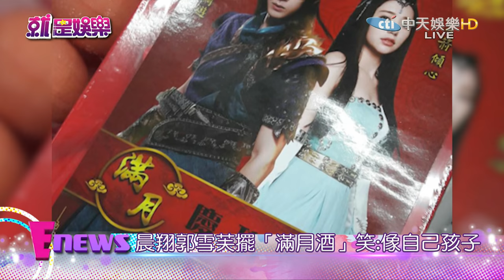《完整版》就是娛樂 演藝圈恩愛夫妻駕到！真恩愛假恩愛看攏沒？！2016.10.28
來賓：白吉勝、徐小可、陳隨意、謝宜君、曾智希
【娛樂畫重點】
黃志瑋掉髮險禿　成語蕎用蛋護髮慘變蛋花湯
大鵬范偉「撞臉」演父子　相約親子鑒定
晨翔郭雪芙擺「滿月酒」笑：像自己孩子
郭采潔搭小咖演喜劇　男主擔心票房好怕怕
王子文王凱螢幕續前緣　肢體接觸沒在怕！